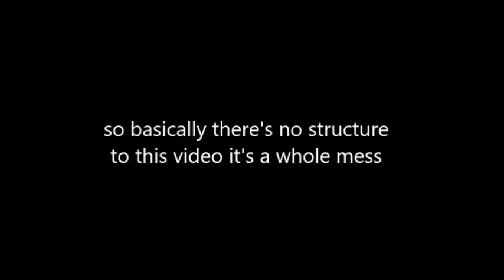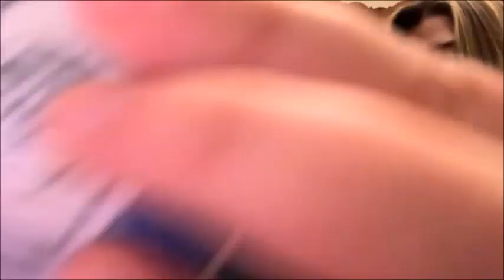churning butter in our pisces kitchen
Black Lives Matter! Please do what you can to help.